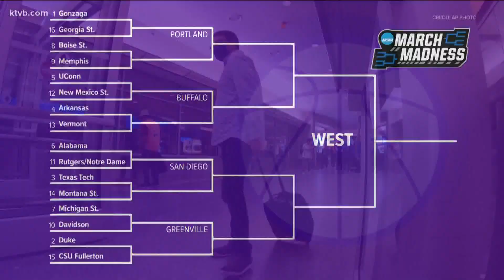Boise State headed to March Madness after win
The NCAA held their selection Sunday, and the Broncos will be the eighth seed.